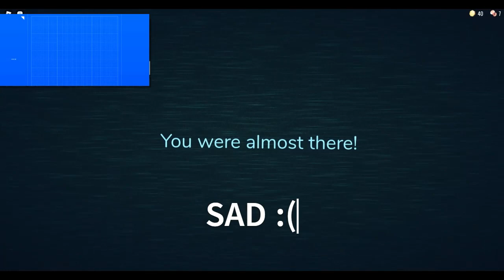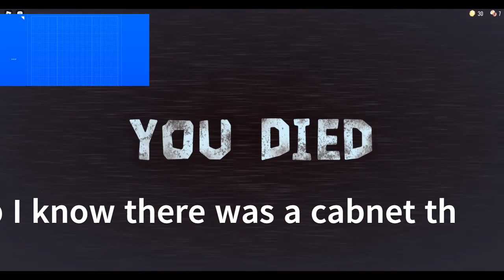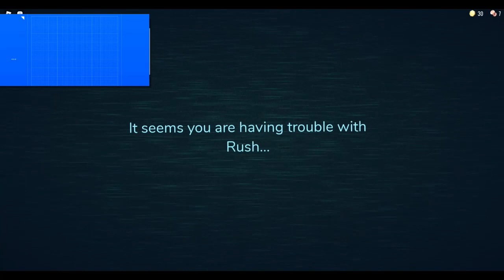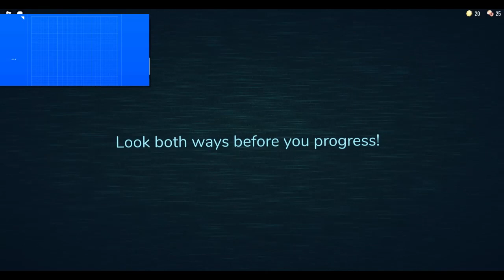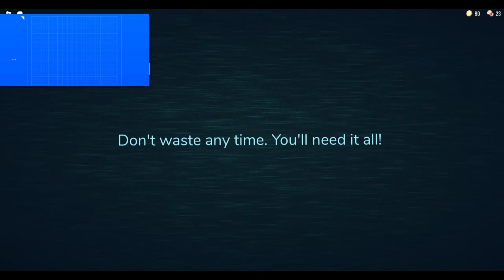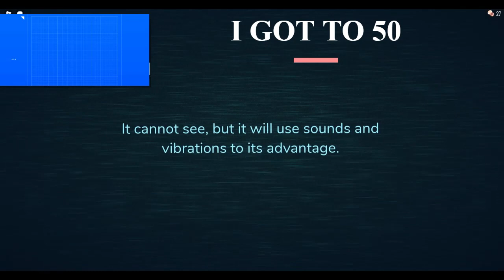2 Noobs Play DOORS (Roblox Horror Game)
!!!If you are scared easily, don't watch!!!

Going to door 50 with a friend no commentary.
Game by LSPLASH
Premiere :)

@kodyarts69  was playing w/ me, sub to him to!